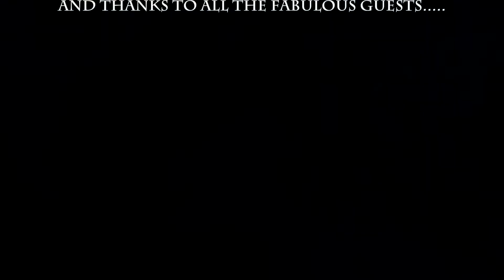A Little Party Never Hurt Nobody Marryoke - Debbi & Steve's Wedding Music Video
For more information or to get your own awesome and fun Marryoke Video, go

Music
        "A Little Party Never Killed Nobody" by Fergie from Great Gatsby (Google Play • iTunes)

Category
        Entertainment